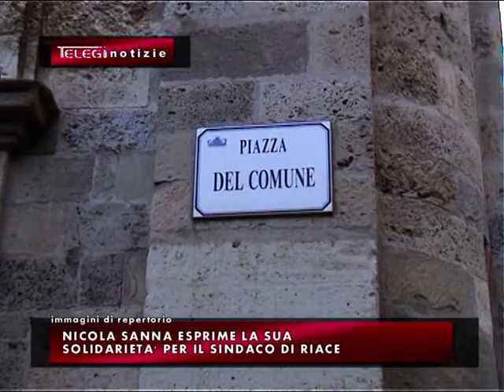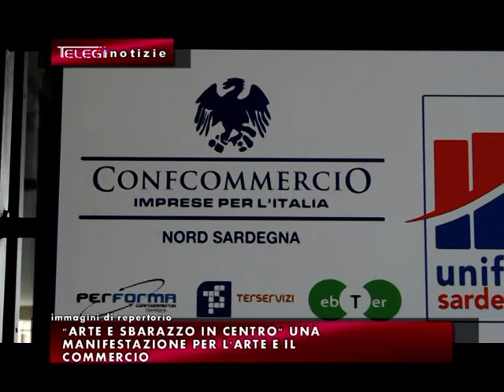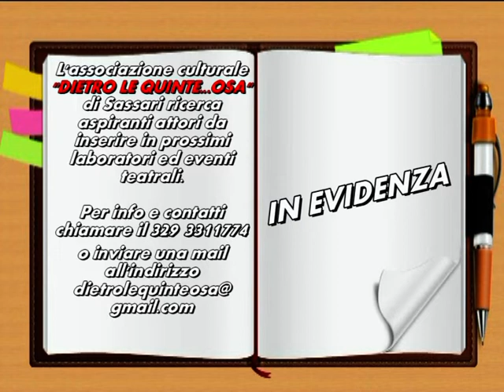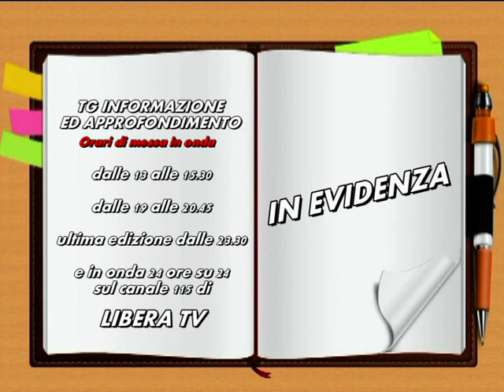TG INFORMAZIONE 3 OTTOBRE 2018